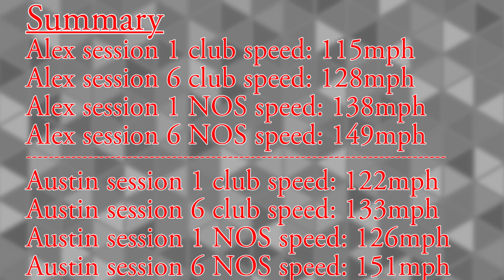Can you increase club head speed in 1 month? Sessions: 5 & 6